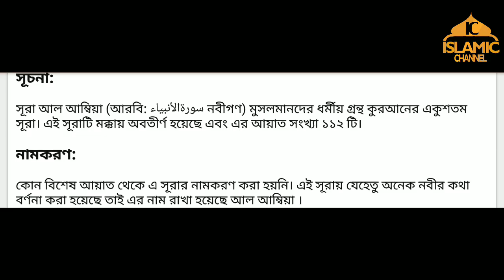২১ সূরা আম্বিয়া শুধু বাংলা অনুবাদ